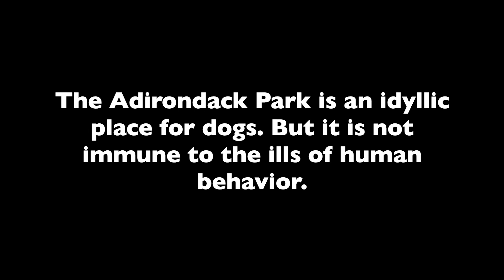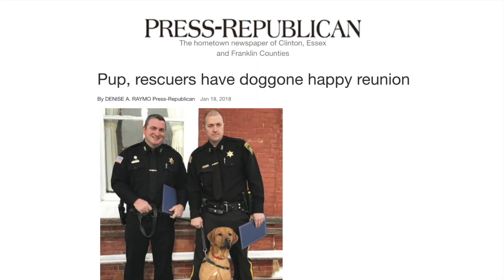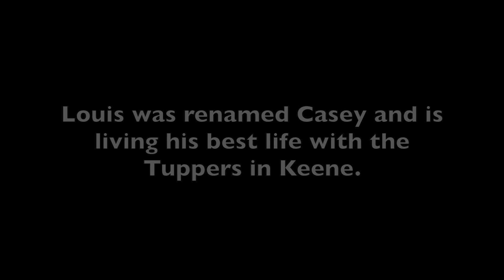Rescued: Canine Cruelty in the Adirondacks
John Dennis '20, Kai Scarangella '20, and Lilly Yangchen '20, who took part in the College's Adirondack Program, created this video as part of the program's Common Experience Seminar.